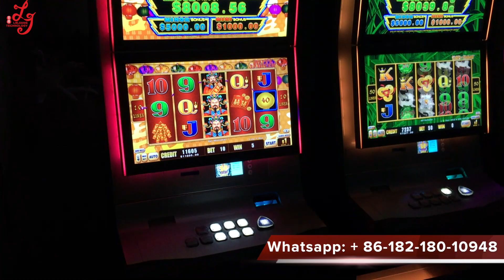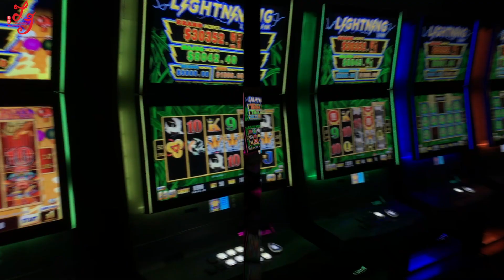喜悦灯笼老虎机拉霸机 Happy Lantern Video Slot Gambling Games Machines For Sale